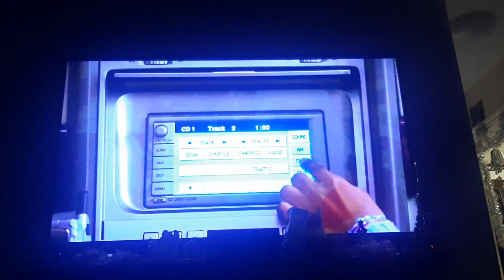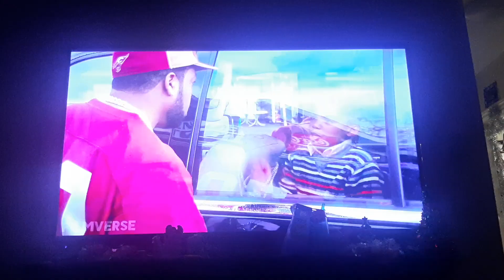Ruby's Spa Day Are We There Yet? LPS ruined nails 💅 locked out of car 🚗 Suckers! shop closing